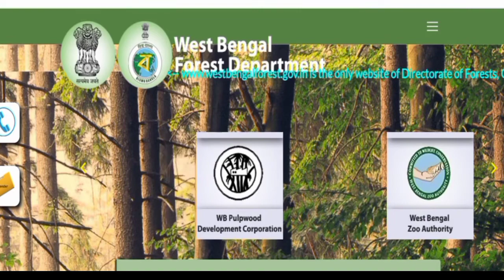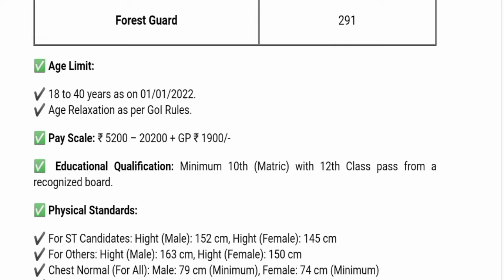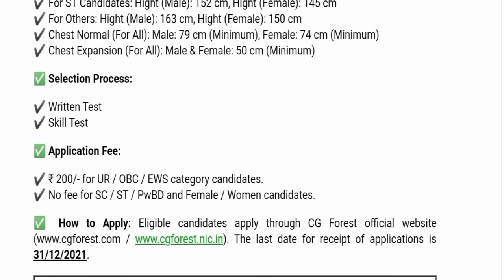রাজ্যে বন দপ্তরে বন সহায়ক পদে নিয়োগ। প্রতিটি জেলায় নিয়োগ প্রচুর ছেলেমেয়ে বন বিভাগেforestguard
ওয়েস্ট বেঙ্গল বন সহায়ক কর্মী ও বন বিভাগে নিয়োগ প্রচুর চাকরি ।
রাজ্য জেলায় ছেলেমেয়ে নিয়োগ করা হচ্ছে বন দপ্তরে।